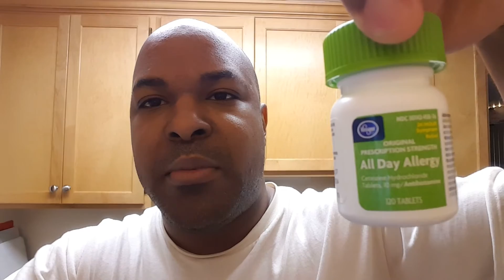My medicine could be supressing my CU (Cholinergic Urticaria)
For about 3 weeks now I have been taking a regime of antihistamines and a Sun Blocker oral medicine.  Now this was all recommended to me by my doctor.  Please consult your doctor before you take any type of medicine, and please DO NOT take what I am taking in the amounts I am taking until you consult your doctor.  Again, I am not a doctor!

So far my CU, (Cholinergic Urticaria) has not flared up.  I have been exposed to indoor heat, and have not felt an itch.  I did feel a itch on both parts of my inner thighs, but I believe that it was due to not using a moisturizer after a shower.  I also had the heat up extra high.

So we shall see!  I will be in extreme hot heat and sun soon, so hopefully I will not feel any sense of itching.